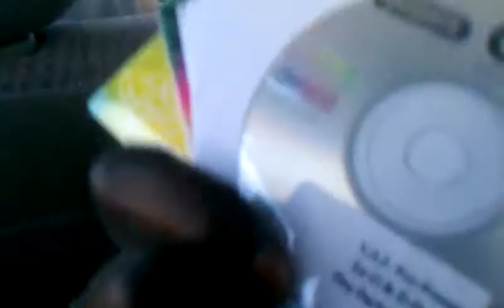HustleTv: Ex-O, Mi'rage, Cane, And Yung Zae "RARE VIDEO"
MUCH RESPECT